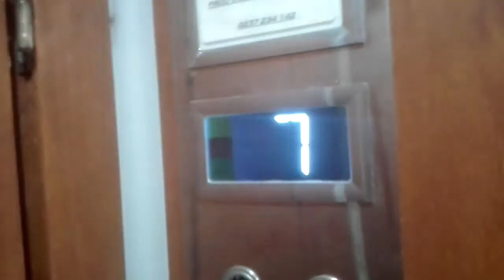Plimbare cu liftul